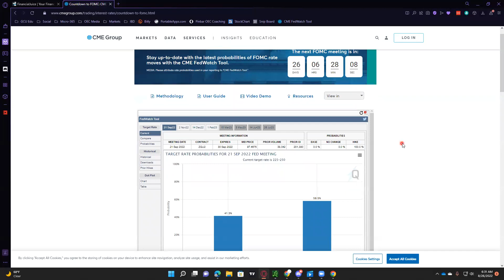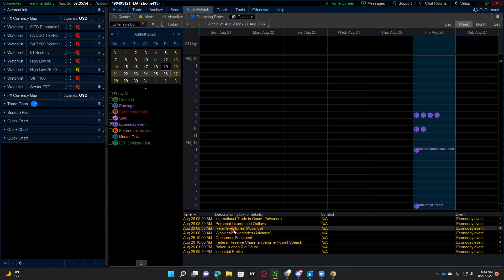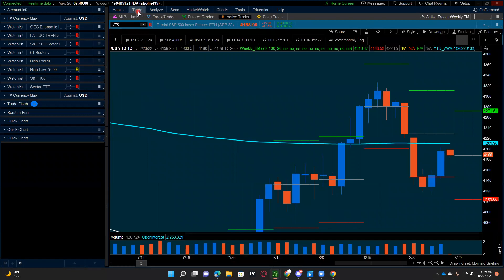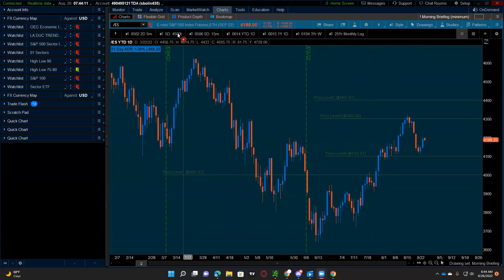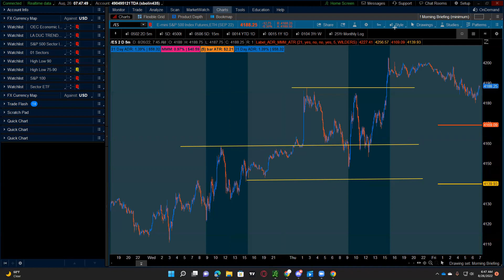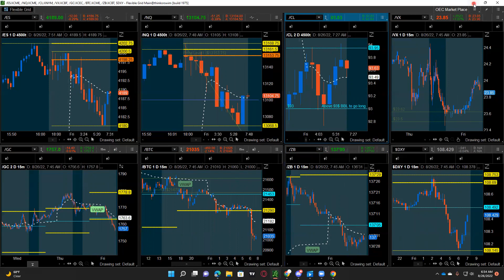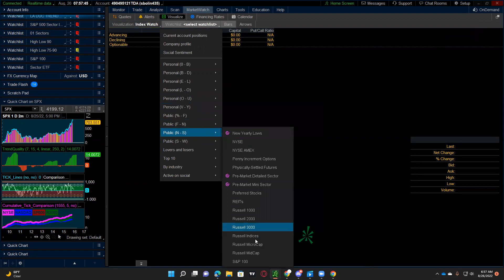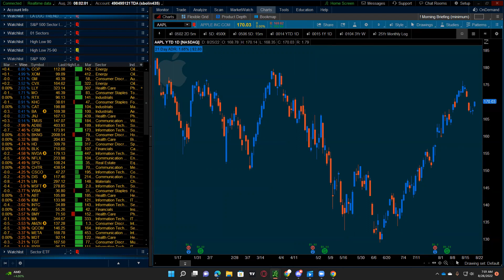Morning Briefing 08 26 22